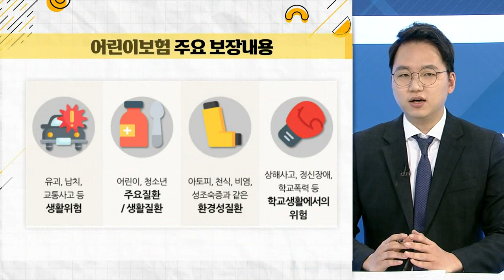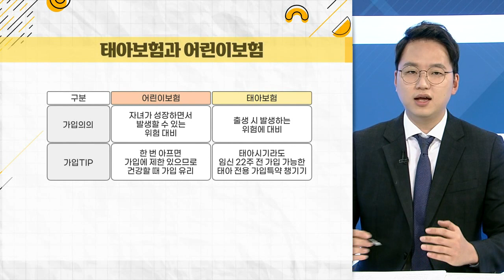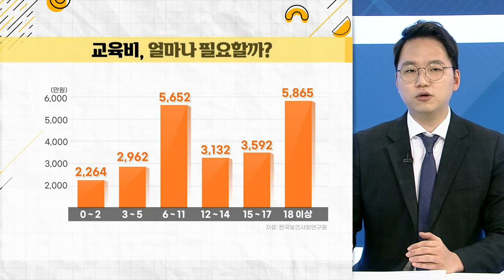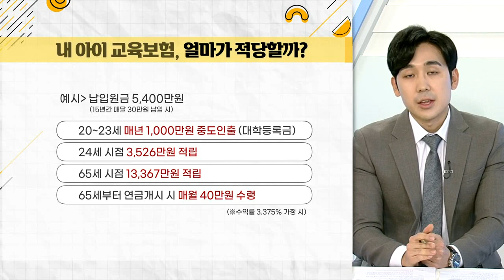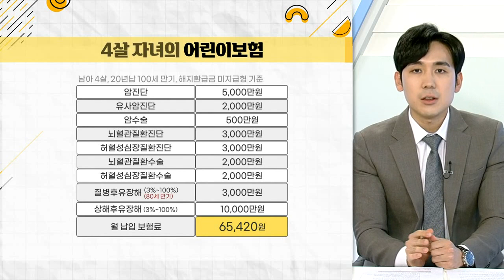어린이부터 20대 자녀까지, 필수 보험은?_구해줘 가계부 (20210518)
# 어린이부터 20대 자녀까지, 필수 보험은?